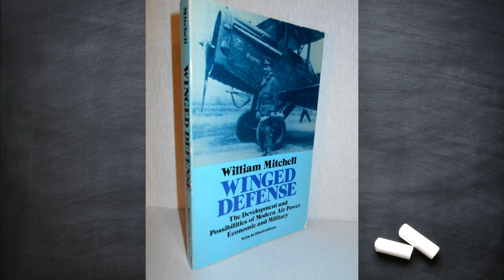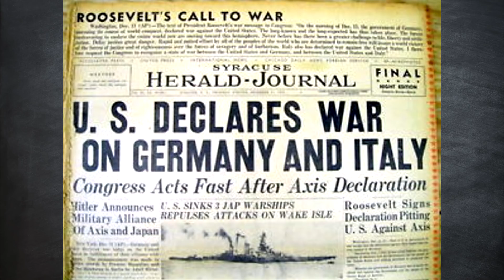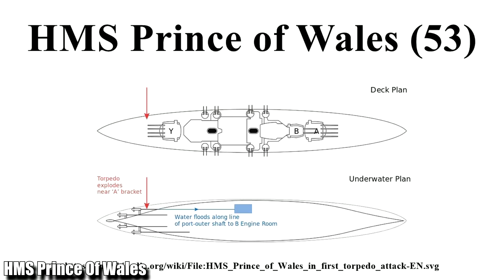TEKNE TÜRLERİ(10. Bölüm): 4 Olay ile Zırhlıların Çöküşüne Giriş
1941 yılında yaşanan bir takım askeri denizcilik olaylarının, bir anda zırhlıları ANA DENİZ GÜCÜ olmaktan çıkarıp gözden düşürmesine dair.